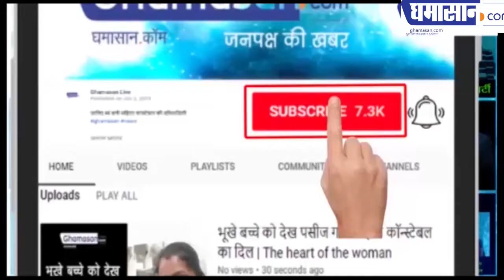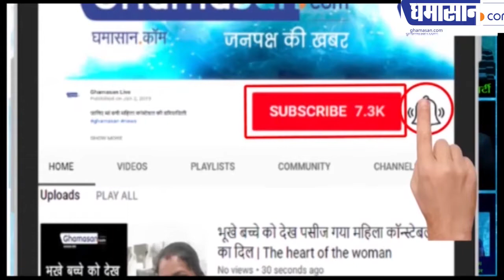इस दिवाली खरीदे मिट्टी के दिये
मिटटी के दिये बेचने वालो से नहीं होगी  वसूली
कलेक्टर ने मिटटी के दिये खरीदने को किया प्रोत्साहित